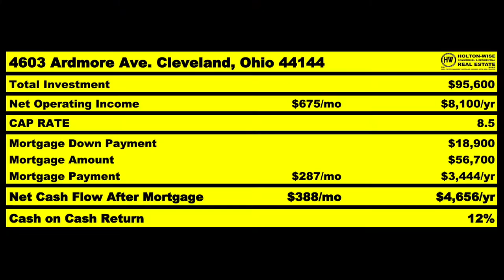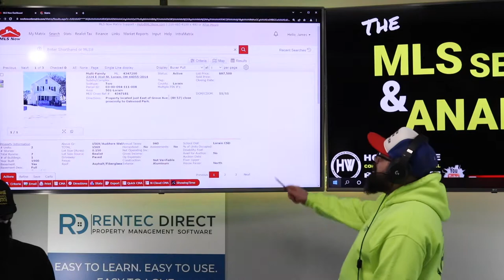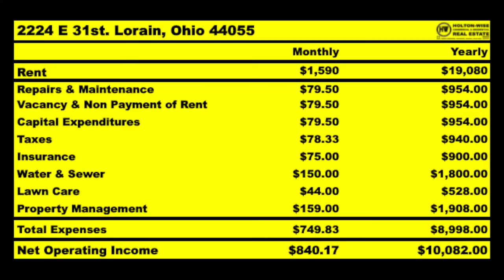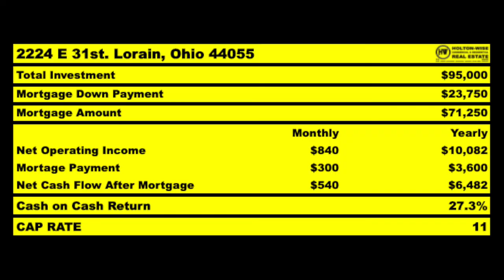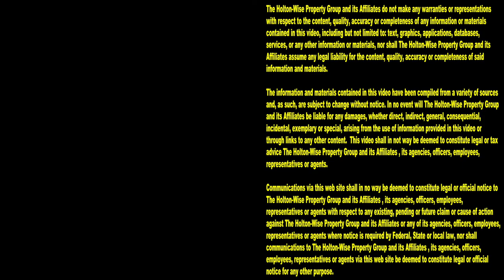Turnkey Providers Love Taking Advantage of Californians | MLS Search & Analysis 1,591 - 2224 E 31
People are leaving California at a rapid pace. The California exodus is so serious that leaving California has become a trending topic online. A big reason why so many people are getting out of California is that the housing prices have gotten out of control. In addition to high housing prices California is also dealing with ultra liberal landlord tenant policies. California property owners can no longer afford to be real estate investors. California property owners can no longer manage their rental properties profitably as the landlord tenant laws have become so tenant friendly. Many California landlords feel like they have lost almost all of their property rights. Turnkey real estate companies have seen how terrible all of this is and have started targeting Californians. Investors who are looking to get out of California are easy targets for turnkey provides because of how bad California is. During the 1,591st episode of The MLS Search & Analysis Show, turnkey investing expert James Wise is helping an out of state investor from California named Butch learn how to invest out of state without being taken advantage of by a turnkey company.

📺 HELPFUL RESOURCES
Holton-Wise FAQ